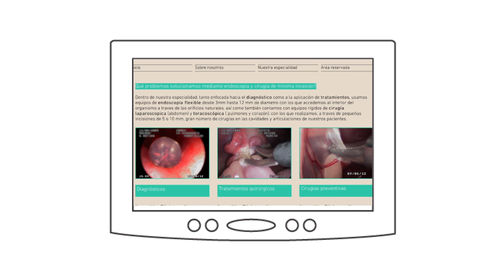endoscopia veterinaria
Video presentación del grupo de veterinarios especialistas en endoscopia y mínima invasión GEA de AVEPA.